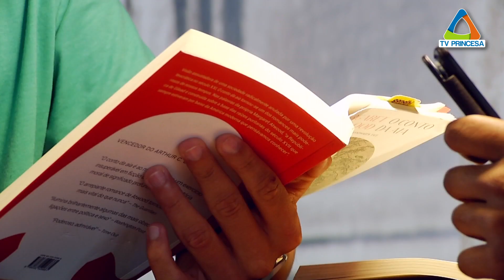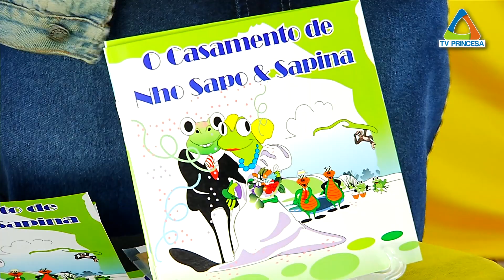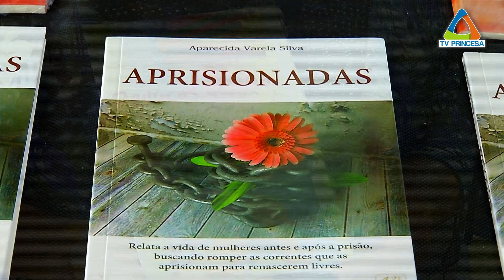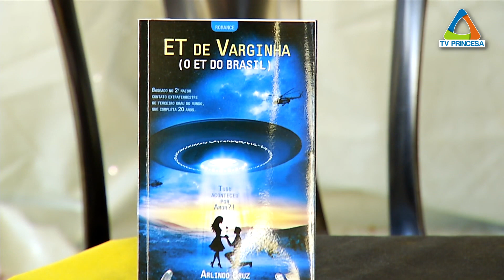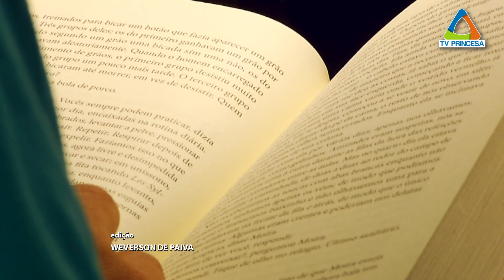(JC 11/02/2021) Algumas dicas para melhorar o seu hábito de leitura